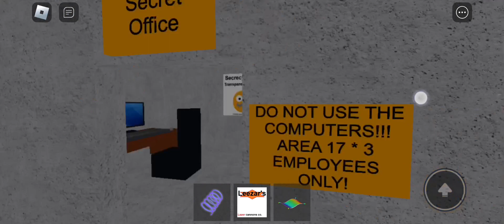How to get ufo badge in destroy the ship